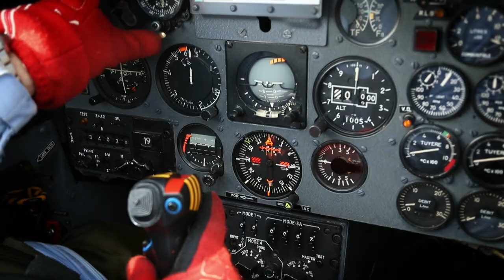PATROUILLE DE FRANCE LE FILM - BREITLING PARTENAIRE OFFICIEL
DVD EN VENTE SUR AMAZON.FR
RENDEZ VOUS SUR LE SITE patrouilledefrancelefilm.com
La PATROUILLE DE FRANCE comme vous ne l'avez jamais vue. Un film de Eric MAGNAN, produit par François-Olivier ROBIN & Eric MAGNAN - AIRBORNE FILMS
« PATROUILLE DE FRANCE », c’est l’histoire d’une passion et d’une fidélité. Le réalisateur, pilote et esthète Eric Magnan à qui l’on doit notamment les très remarquées séquences aériennes du long-métrage Les Chevaliers du Ciel, a déjà filmé ce corps d’élite et les pilotes ont trouvé tout naturel qu’il réalise le film événement à l’occasion du 60ème anniversaire de la Patrouille de France.